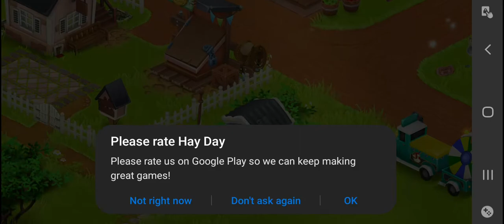Hay Day - Let's Play #6 Unlock Farm Pass